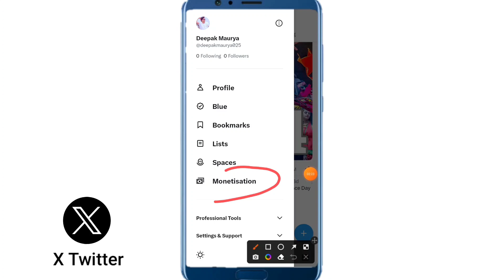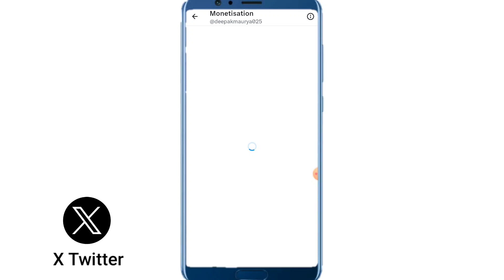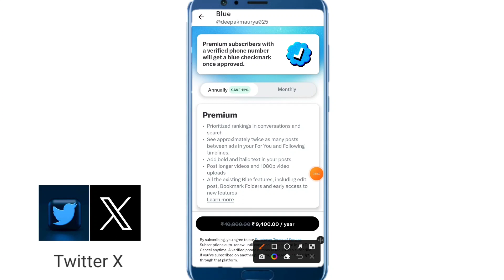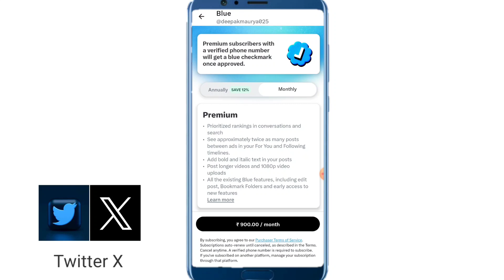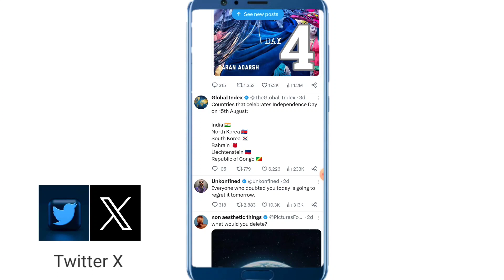Twitter X Se Paise Kaise Kamaye | X Twitter Se Paisa Kaise Kamaye | X Twitter Monetize Kaise Kare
x twitter se paise kaise kamaye

twitter x se paise kaise kamaye

x twitter se paisa kaise kamaye

twitter x se paisa kaise kamaye

x twitter monetization kaise kare

twitter x monetization kaise kare

twitter x monetize kaise kare

x twitter monetize kaise kare

how to earn money from x twitter

how to earn money from twitter x

x twitter se paisa kaise kamaya jata hai

twitter x se paise kaise kamaye jate hain

x twitter

twitter x